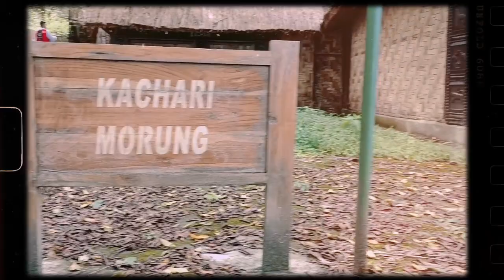Hornbill treasure hunt for culture & tradition of beautiful tribes of Nagaland | Heritage village